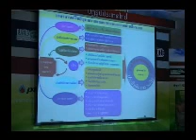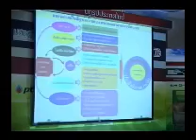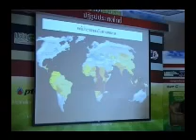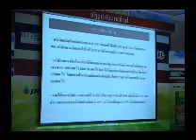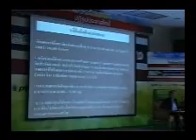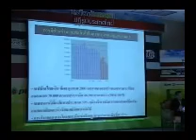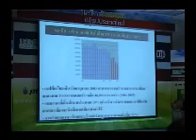LFC2-การปฎิรูปการเกษตร 2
วันที่ 8 สิงหาคม 2553 เวลา 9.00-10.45 น. เริ่มต้นการเสวนาพิเศษในหัวข้อ "ปฏิรูปการเกษตร" โดยวิทยากรผู้ทรงคุณวุฒิ 3 ท่าน คือ ดร. อภิชาติ พงษ์ศรีหดุลชัย คุณประยงค์ รณรงค์ และคุณวิฑูรย์ เลี่ยนจำรูญ โดยมี ดร.อดิศักดิ์ ศรีสรรพกิจ ทำหน้าที่ผู้ดำเนินรายการ